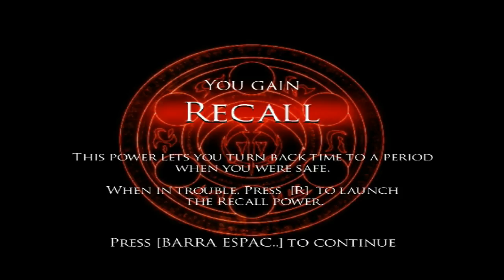Prince of Persia Warrior With Vamos por La Mala Capitulo 2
Hey Abre Esto Porfavor :3

Siete años después de los acontecimientos de Prince of Persia: Las Arenas del Tiempo , el Príncipe se encuentra constantemente cazado por una terrible bestia conocida como Dahaka. El príncipe busca el consejo de un viejo sabio que explica que quienquiera que libera las arenas del tiempo debe morir. Debido a que el Príncipe escapó de su destino, es la misión de Dahaka como guardián de la Línea del Tiempo para asegurarse de que muere como estaba destinado a hacerlo. El viejo también cuenta de la Isla del Tiempo, donde la Emperatriz del Tiempo creó las Arenas. El príncipe zarpa para la isla en un intento de evitar que las arenas se creen nunca, un acto que cree calmará el Dahaka. Después de una batalla en el mar con una fuerza enemiga dirigida por una mujer misteriosa de negro, vuelca el barco del príncipe, el príncipe se lanza inconscientemente a la Isla del Tiempo.

Empezando una nueva serie señores y señoritas bandita y banditos espero les gustes y no olviden compartir y dar like si les gusto porfavor :3

Hola como estas Bienvenidos a mi mundo de diversión y aventura Mi nombre es Erick y les doy la bienvenida Disfruten y Diviertanse Mi Canal Espero Les Guste y Se subscriban y me ayuden con un ¡LIKE!

Hello, how are you Welcome to my world of fun and adventure My name is Erick and I welcome you Enjoy and Have Fun My Channel: https: // ... I hope you like it and subscribe and I Help with a LIKE!